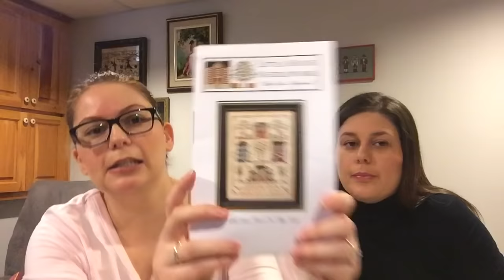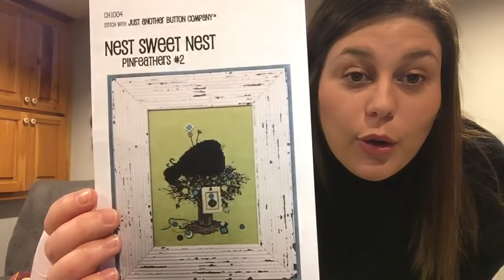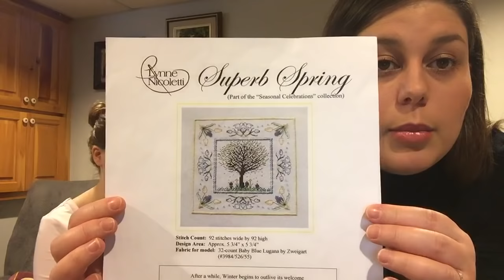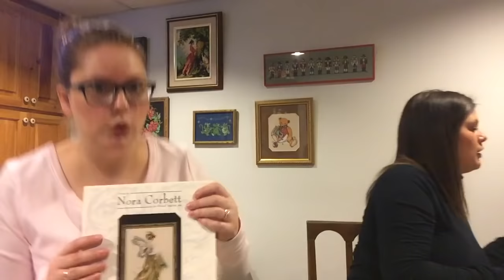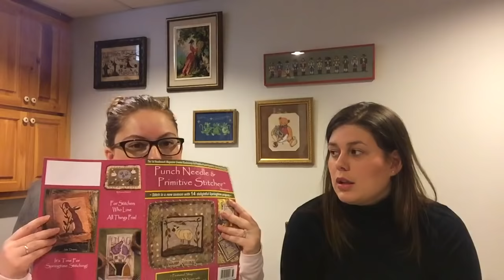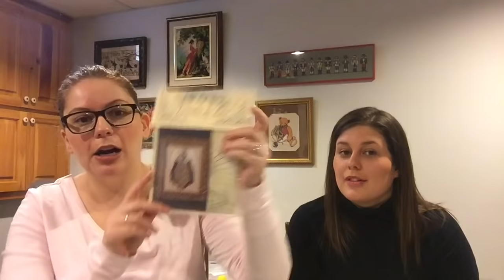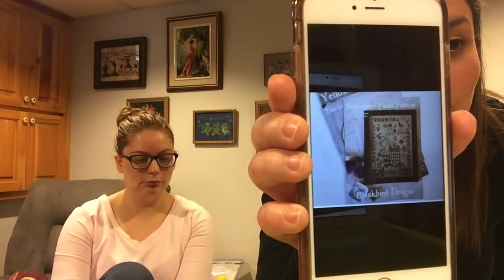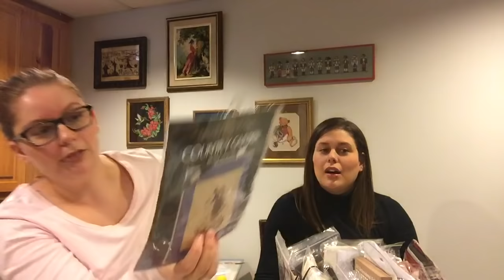Flosstube #6 From The Craft Room